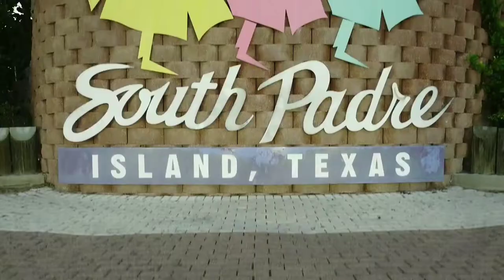South Padre Island Drone Footage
Drone footage from a visit to South Padre Island